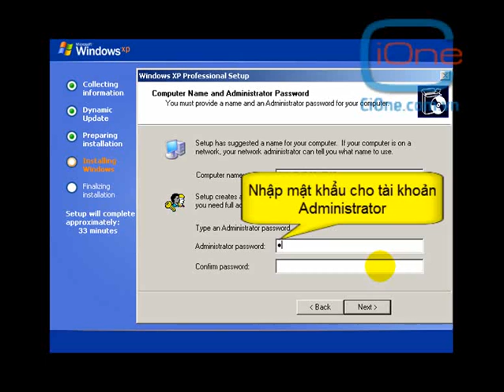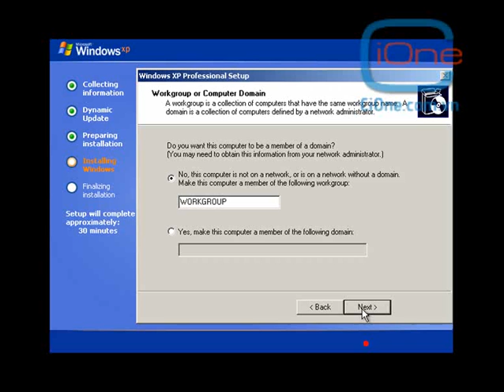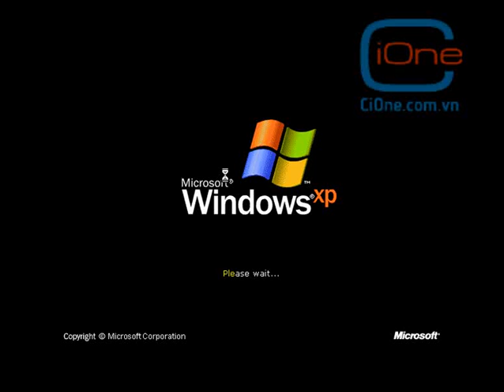Hướng dẫn cài đặt hệ điều hành Windown XP Professional - Phần 2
Đây là phần 2 của quá trình cài đặt hệ điều hành Window XP Professional. Cấu hình các thông số cơ bản cho hệ điều hành